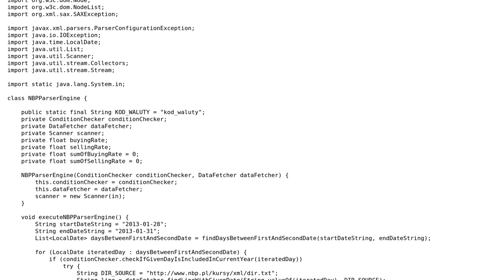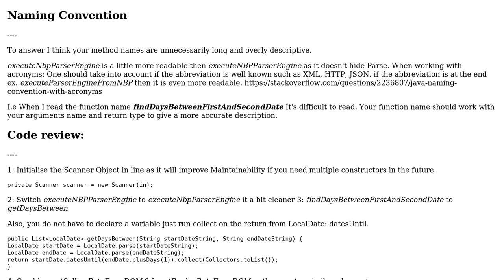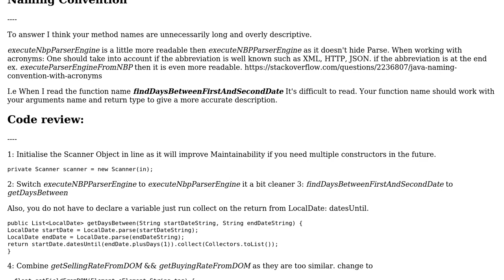Code Review: Summing buying and selling rate fetched from the web txt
With thanks & praise to God, and with thanks to the many people who have made this project possible! | Content (except music & images) licensed under CC BY-SA | Music | Images & others | With thanks to user pipilam user Adam Sever and the Stack Exchange Network Trademarks are property of their respective owners. You are responsible for your own actions.